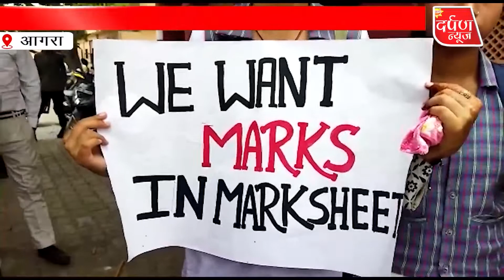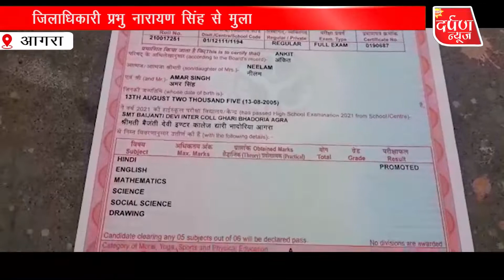AGRA | कलेक्ट्रेट पर Students ने चलाया हस्ताक्षर अभियान | CM से लगाई अंको की गुहार